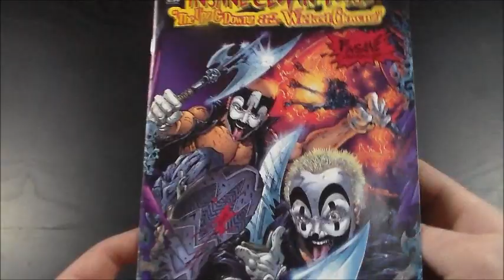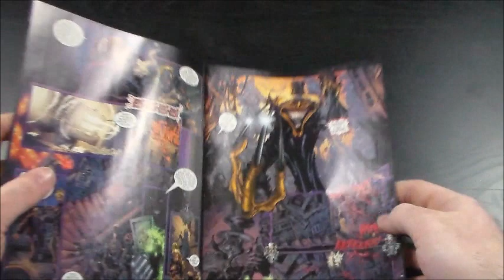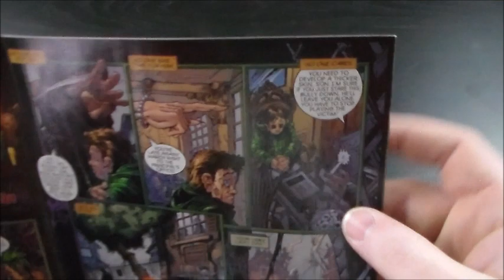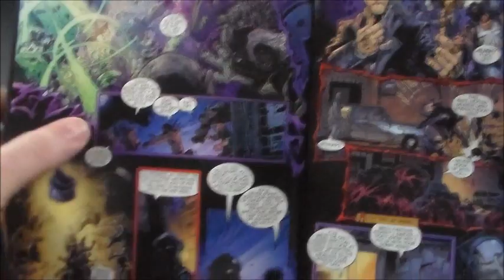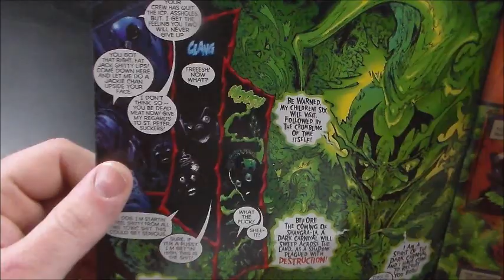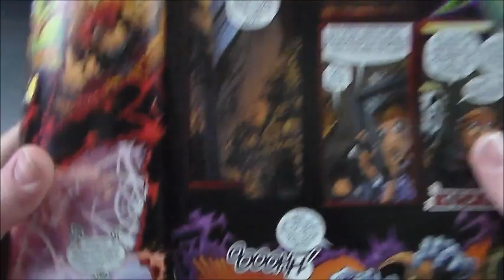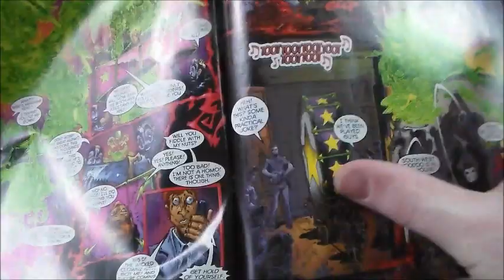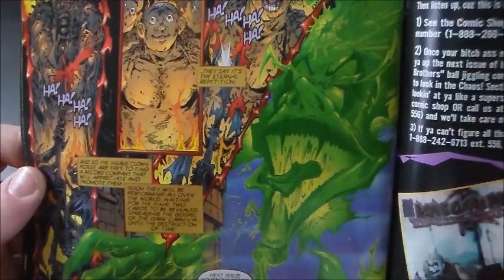ICP - The Upz And Downz Of The Wicked Clownz (Chaos Comic #1)